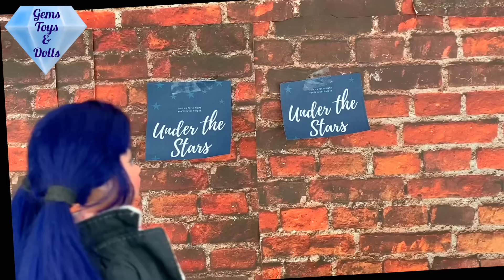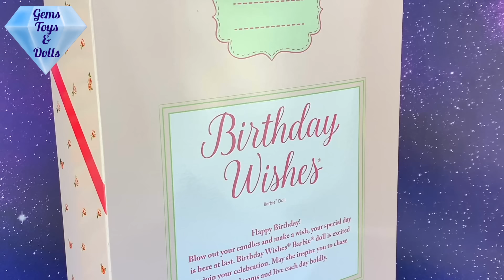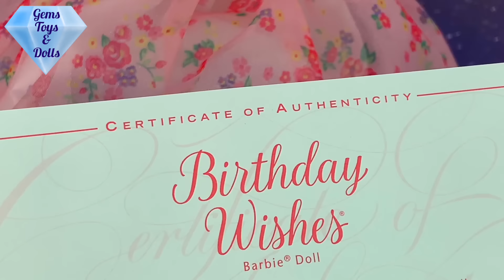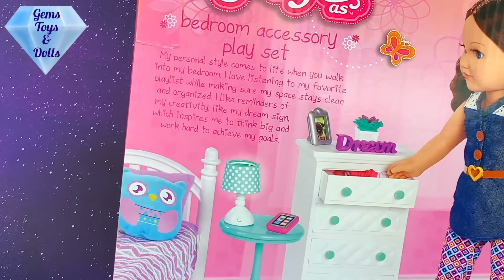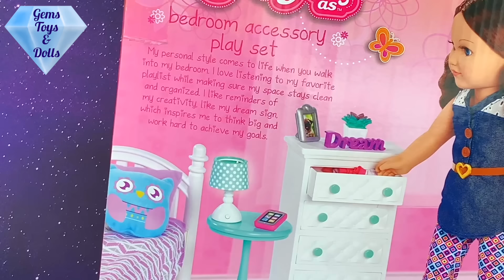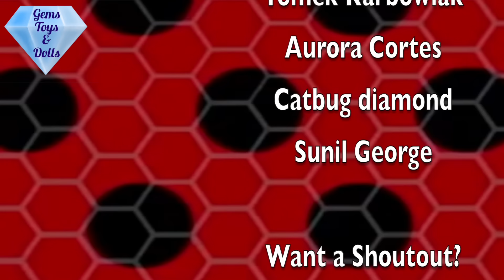Ladybug PROM Adrien Or Luka Marinette King and Queen Dolls Dance Miraculous Season 3 Episode ENG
Will Marinette choose Adrien or Luka at Prom? Who will be Prom Queen?
Hi friends🐞🐱🐝🐢🦊

"Watch Me" - Season 3  Video

Marinette and other Miraculous characters have a their first Prom school dance! They set up their very own spa at the Alya's dream house . Chloe comes to do their hair and make up! They wear pretty sparkly princess dresses and a barbie limo comes to pick them up. They all take lots of pictures! They have so much fun at the school Prom dance! Will Marinette choose Adrien or Luka and who will get crowned prom queen?

Have you seen Miraculous Ladybug Season 3 Episode 11 - Miraculer - Part 1 [ENGLISH DUB]?
Mayura was so cool!

Marinette has a crush on Adrien and wants to ask him to with her as her date. Marinetteis really nervous about asking Adrien. Luka is a little jealous. She finally gets the courage to ask him at school. Lila Hawkmoth and Mayura are planning a surprise.

Who is your favorite hero?
Ladybug🐞 Cat Noir🐱 Queen Bee🐝 Rena Rouge🦊 Carapace🐢 Viperion🐍

TIMETAGGER
Ladybug and Cat Noir confront Timetagger, a supervillain coming from the future to seize their Miraculouses. Paris' fate is in their hands!
Ladybug and Cat Noir have to defeat Timetagger in a present so that Hawk Moth will not use him in future.

Are you excited for Season 3?

Las Aventuras de Ladybug